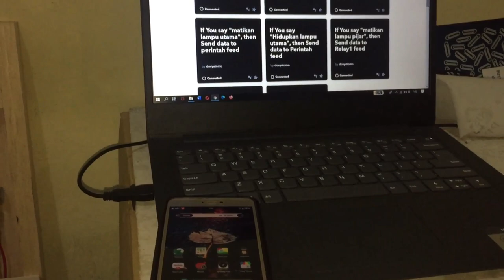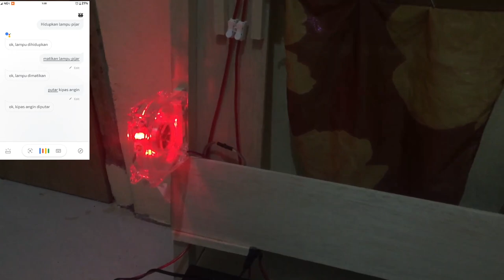Home Automation Via Google Assistant Berbasis NodeMCU ESP8266 - Internet Of Things (mqtt protocol)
Ini adalah sebuah video demonstrasi salah satu project iot, yaitu home automation menggunakan nodemcu esp8266 dan platformnya adalah adafruit io.

Controlling Smart Home Via Google Assistant ( IFTTT dan Adafruit IO )
Perancangan Smarthome berbasis internet of things menggunakan Nodemcu esp8266 dan dikontrol menggunakan aplikasi Google Assistant
Design Of Home Automation System For Disabilities Based On Internet Of Things Using Google Assistant With Mqtt Protocol
Tirai Jendela otomatis
Motorized curtain
Tirai jendela menggunakan arduino nodemcu esp8266
Kontrol lampu menggunakan google assistant dan nodemcu
Perancangan tirai jendela otomatis menggunakan motor DC